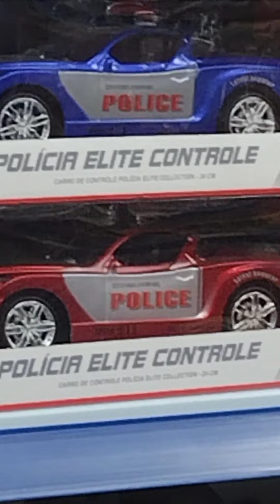Qual presente João vai escolher?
João foi até a loja de brinquedos e escolheu seu presente de aniversário. o que João vai escolher?